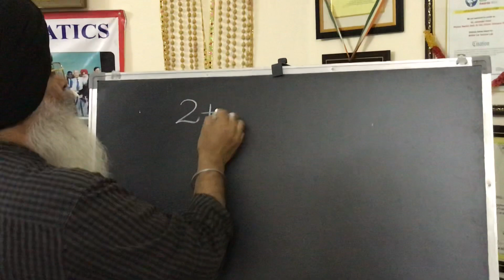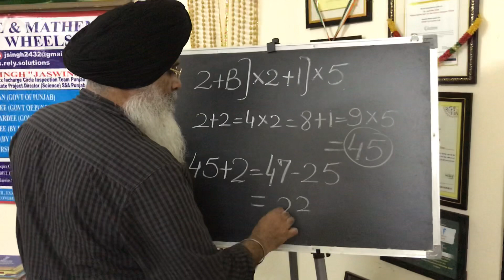Maths 5,Find number of Brothers and Sisters with Mathematical calculations